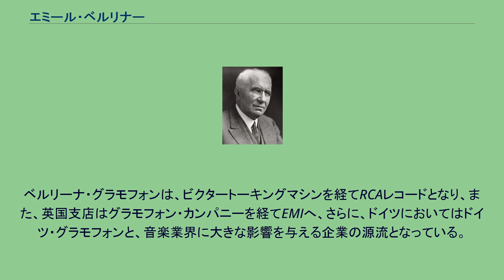エミール・ベルリナー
エミール・ベルリナー（Emil Berliner、1851年5月20日 - 1929年8月3日）は、ドイツ出身のアメリカの発明家。
レコード盤蓄音機の発明で知られている。
1851年にハノーファーで、ベルリナーはユダヤ系の商人で学者の父とアマチュアの音楽家である母との間に生まれた。
学校教育は14歳までで、その後は家族経営の生地屋で働いたが、普仏戦争の兵役召集を逃れるために、1870年には両親とともにアメリカに移住する。
移住後は呉服・生地屋で働いたが、「エレクトロニクス」に興味を持ち、クーパー・ユニオンの物理学と電気工学の夜間講座に出席した。
その後いくつかの会社を経て、電気技術者としての腕を磨き、当時、評判になっていたアレクサンダー・グラハム・ベルの電話機に魅せられ、その改良案で送話器に関する特許を取得する。
そのころベルは、電話機の発明を確定させるべく最終的な研究段階に入っていて、発明の一部がトーマス・エジソンの特許に触れる可能性があったので、それを避ける方策を探していた。
やがて、ベルとその開発チームのメンバーはベルリナーの改良案の採用が必要と判断し、特許とともにベルリナー自身を技師として雇い入れることにしたのである。
1876年にはベルリナーの改良案を加え、ベルはエジソンとの電話機における特許争いに勝利し、最終的な特許を確定した。
これに対しエジソンは別の分野での反撃を試みて、1877年に最初の錫箔円筒式蓄音機「フォノグラフ」を完成させ、マスコミに発表している。
この蓄音機は「話す機械」として喧伝され、大いに評判を呼んだものの、評判のわりに性能が低く、実用化にはほど遠かった。
その後、ベルリナーをはじめとするベルの開発チームのメンバーは、蓄音機の実用化に向け、彼らは録音と再生の針を別にしたり、保存の効かない錫箔をワックス塗りに変えたり、再生にゴム管を使い音声が明瞭に聞こえるようにしたりするなどといった改良を加え、1885年には完全に実用に徹した「グラフォフォン」を誕生させた。
ベルリナーは1881年にアメリカ市民になった。
「グラフォフォン」が完成する前年（1884年）には、ベルリナーはベルの研究所から去り、独自の蓄音機の開発に進むことにした。
その後、1887年には後のレコードプレーヤーの原型である、円盤式蓄音機「グラモフォン」を作った。
そして、1895年には「グラモフォン」の製造・販売のために「ベルリーナ・グラモフォン」という会社を設立する。
ベルリーナ・グラモフォンは、ビクタートーキングマシンを経てRCAレコードとなり、また、英国支店はグラモフォン・カンパニーを経てEMIへ、さらに、ドイツにおいてはドイツ・グラモフォンと、音楽業界に大きな影響を与える企業の源流となっている。
1929年、ベルリナーは心臓発作で死去した。
78歳没。